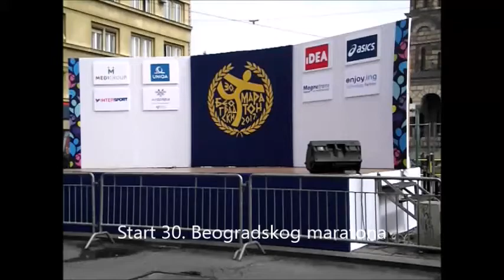30 Beogradski maraton start maratona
Start 30. Jubilarnog Beogradskog maratona - 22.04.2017.